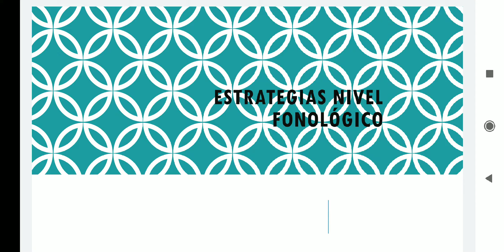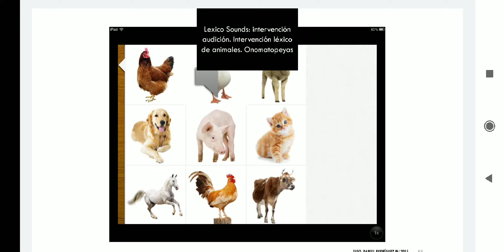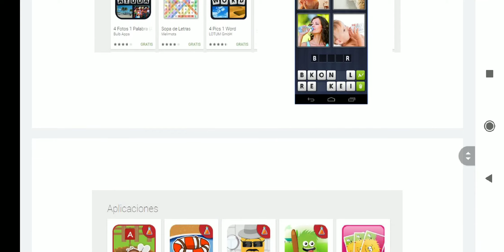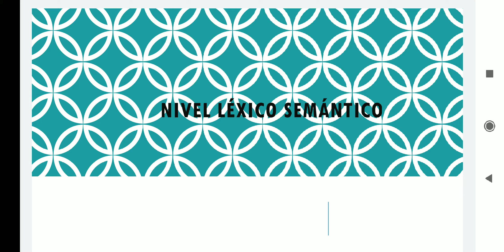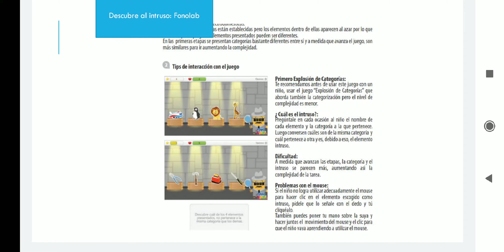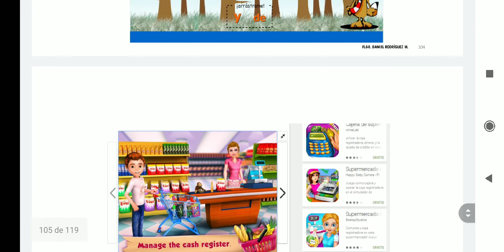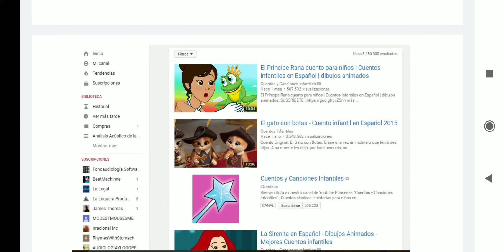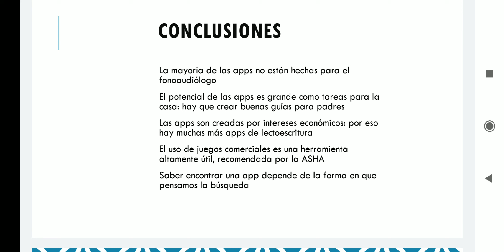Apps para intervención fonlaudiológica en niños